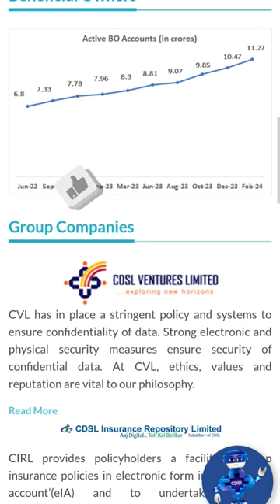CDSL stock HIT shorts